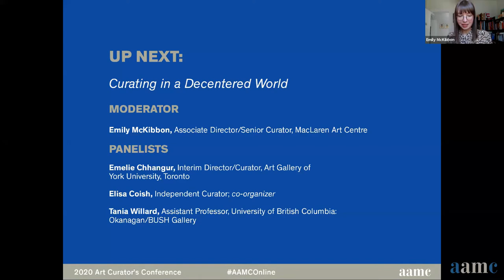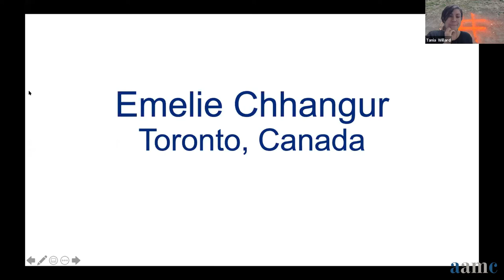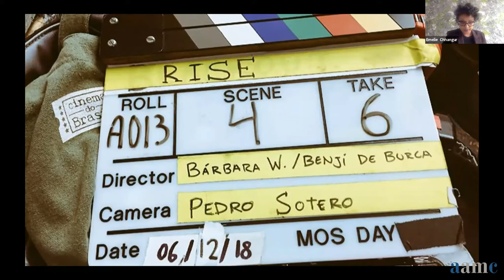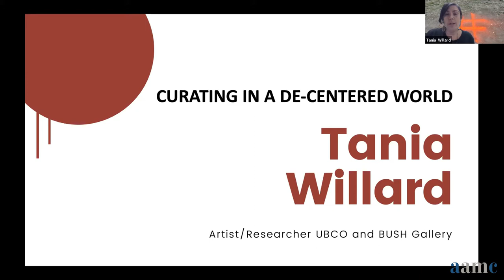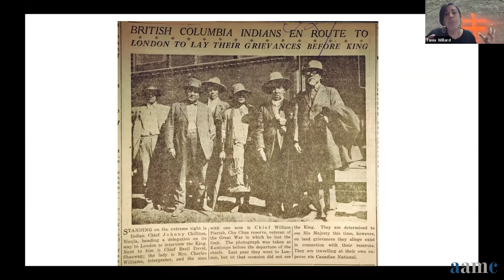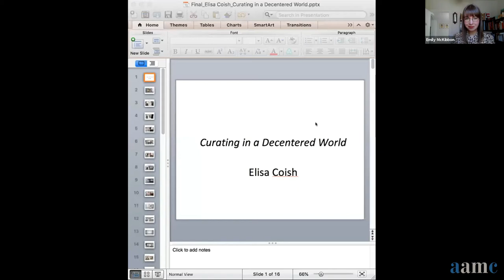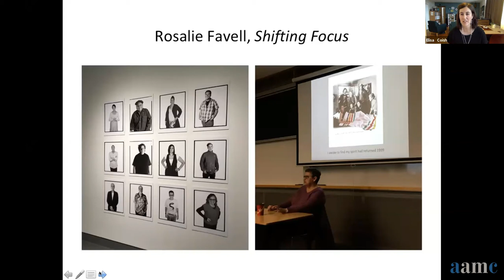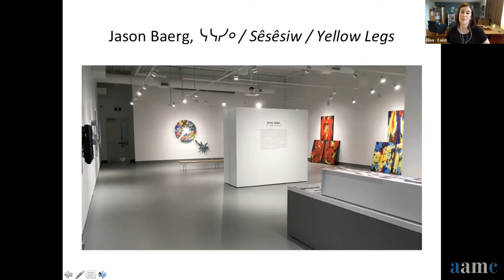2020 Art Curators Conference: Curating in a Decentered World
Due in large part to the work of decolonial scholars and activists, attention in the contemporary art world has changed focus from a shifting, dominant “center” of artistic production to a multiplicity of communities the world over. This panel brings together curators working outside of major urban centers, demonstrating what curatorial practices can look like without centering the city, or allowing any one site of cultural production to set the narrative. What can we learn about curating by examining the practices of curators working outside of traditional “centers”? Critical suburban, ex-urban and regional curatorial practices only become more urgent as gentrification prompts mass displacement, changing the very nature of cities and of the areas around them. Smaller regional galleries and museums are uniquely positioned to react to changing times and shifting audiences, and regional curators are increasingly adopting decolonial and activist practices to serve their publics.

Moderator/Organizer
Emily McKibbon, Associate Director/Senior Curator, MacLaren Art Centre

Panelists
Emelie Chhangur, Interim Director/Curator, Art Gallery of York University, Toronto
Elisa Coish, Independent Curator; co-organizer
Tania Willard, Assistant Professor, University of British Columbia: Okanagan/BUSH Gallery